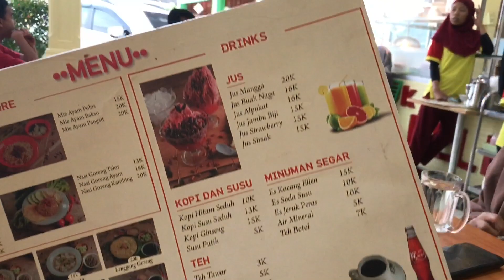Balik Mudik 2023 ke Pulau Jawa Cileungsi Kabupaten Bogor, Nyetir Mobil Pribadi 36 Jam Sampai.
Didalam konten "MUNGKIN SAJA" terdapat banyak ilustrasi yang dikutip dari gambar atau cuplikan video dari berbagai sumber sesuai kaidah "Hak Cipta Pasal 107", ilustrasi tersebut belum tentu kejadian, gambar atau cuplikan cerita dan kejadian yang sebenarnya.

Salam Hormat.
Vanza Maylonda